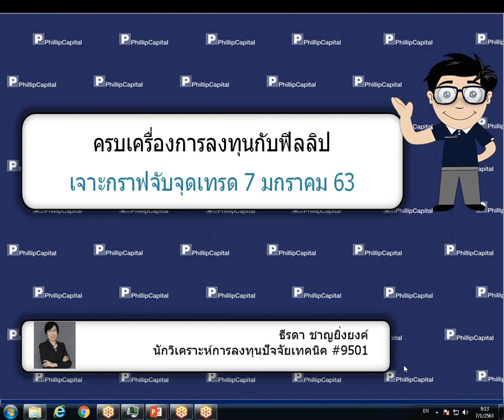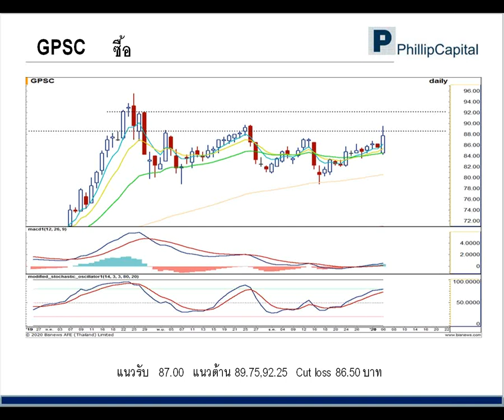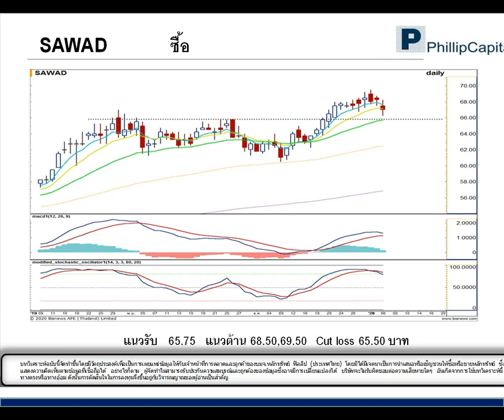เจาะกราฟจับจุดเทรด (7 ม.ค. 63)